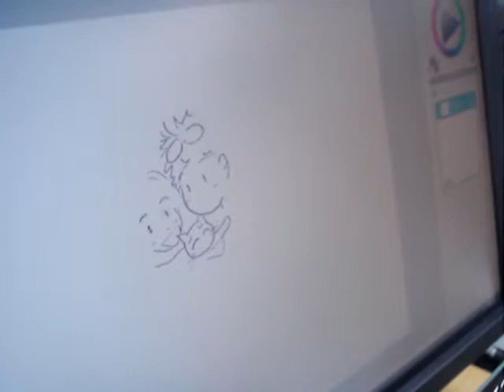Neechan desenhando na Yodobashi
Eu e o Hideki hihih